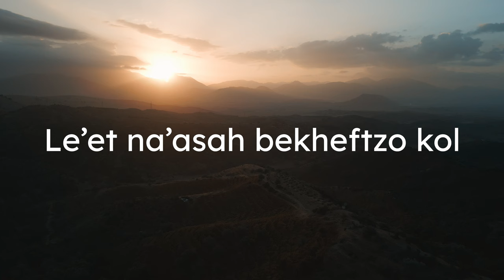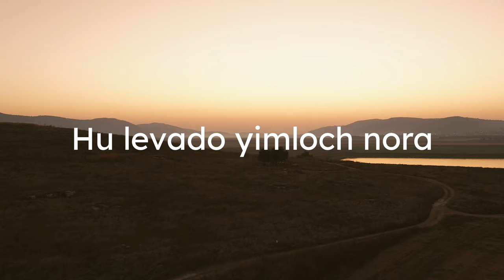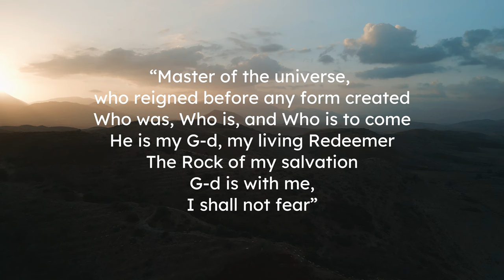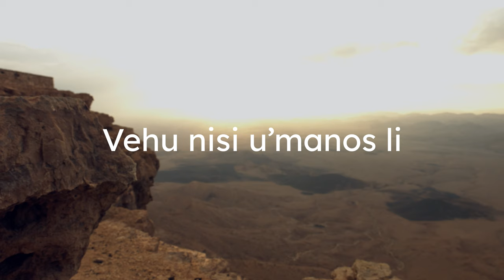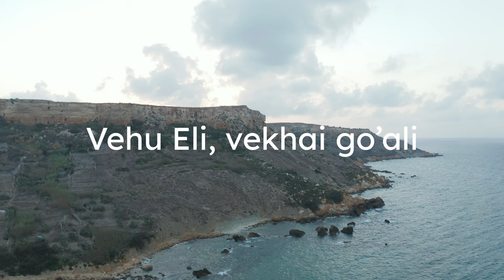Adon Olam (Master of the Universe) by Barry & Batya Segal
Listen to the mesmerizing Jewish classic, Adon Olam, beautifully performed by Barry & Batya Segal.

Adon Olam is a beloved prayer that has been cherished for generations.
Whether you're a fan of Jewish music or simply appreciate the beauty of traditional songs, you won't want to miss this stunning performance of Adon Olam by Barry & Batya Segal.

Learn more about following God’s covenant with the land of Israel, how you can restore lives by spreading love and compassion, and by distributing humanitarian aid and disaster relief to those who need it most.

Vision for Israel co-founders, Barry and Batya Segal, work to affect the alarming rise of poverty in Israel and effectively reach people with the love of Yeshua by meeting their physical and emotional needs in practical ways.

Translation

Master of the universe, who reigned before any form created
Who was, Who is, and Who is to come
He is my God, my living Redeemer
The Rock of my salvation
God is with me,
I shall not fear

Lyrics

Adon olam asher malach
Beterm kol yetzir nivra
Le’et na’asah bekheftzo kol
Azai melech, azai melech shemo nikra

Ve’acharei kichlot hakol
Hu levado yimloch nora
veHu haya, veHu hoveh
veHu yihyeh, veHu yihyeh betif’ara

Azai melech shemo nikra
Ve’acharei kichlot hakol
veHu yihyeh betif’ara

Ve’acharei kichlot hakol
Levado yimloch nora
veHu haya, veHu hoveh betif’ara

veHu echad ve’ein sheni
Lehamishillo, lehachvirah
Beli reshit, beli tachlit
Velo ha’oz, velo ha’oz vehamisrah

Vehu Eli, vekhai go’ali
Vetzur khevli be’et tzara
Vehu nisi u’manossi
Menat kosi, menat kosi beyom ekra

Vetzurkhevli be’et tzara
Vehu nisi u’manossi

Beyado afkid ruchi
Be’et ishan ve’a’eera
Ve’im ruchi gviyati
Adonai li velo eerah
VeHu yihyeh betif’ara

Get it on our album, Go Through the Gates, on Apple Music